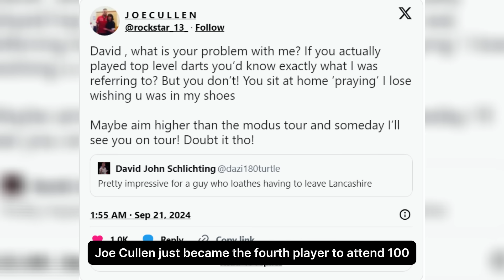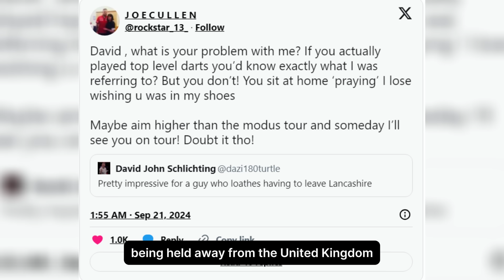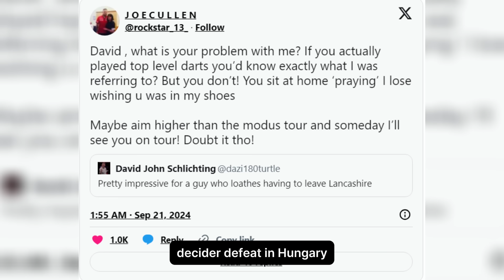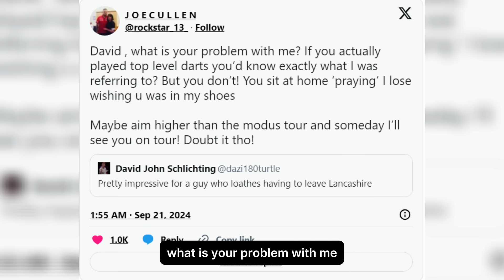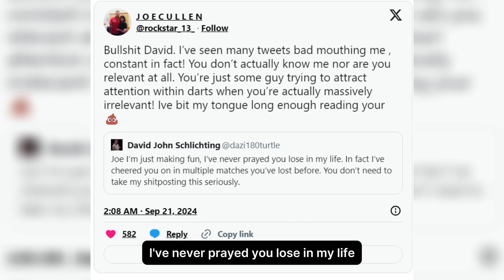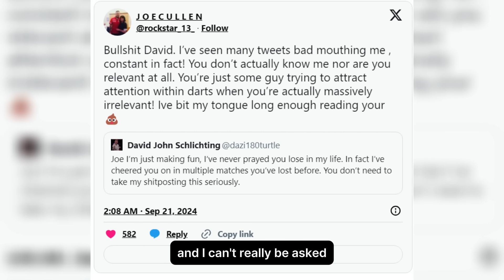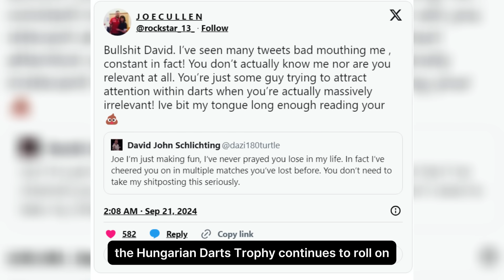Darts Drama EXPLODES After Shocking Tournament Loss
The darts world is buzzing after a heated online feud erupted between Joe Cullen and a Modus star following Cullen's shocking exit from the Hungarian Darts Trophy! 🎯 In this video, we dive deep into the details of this explosive online spat and uncover what led to the bitter exchange. What started as frustration from a tough loss turned into a full-blown social media war, with both players making headlines for their fiery words.

✅ Watch to see the full breakdown of the scandal!
✅ Get exclusive insights into the controversy and reactions from the darts community.
✅ What’s next for Joe Cullen after this public fallout? Will this feud continue?

🔔 Make sure to watch till the end for all the juicy details! If you’re a fan of darts or just love sports drama, this video is a must-watch.